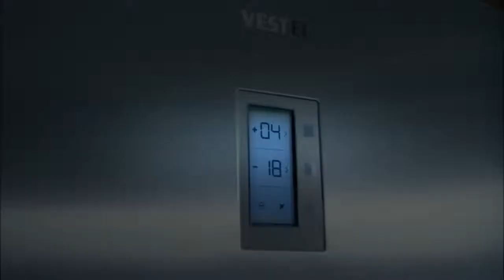coda - Fresh, Never Frozen - chipspeech AUTOMATE SONGS 01 - Toy Company